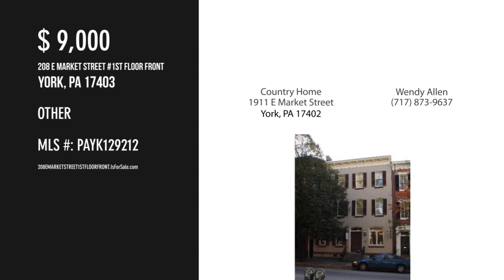208 E MARKET STREET 1ST FLOOR FRONT, YORK, PA 17403 - Wendy Allen - MLS PAYK129212